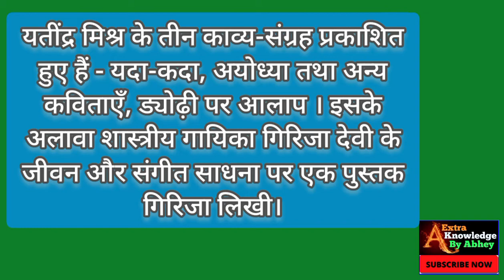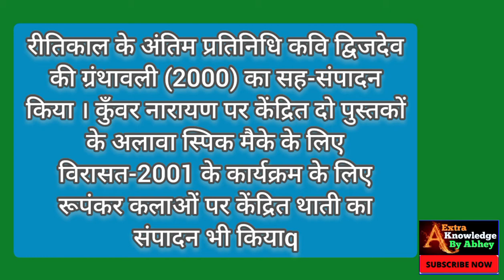यतींद्र मिश्र का जीवन परिचय | Biography of Yatindra Mishra | In Hindi